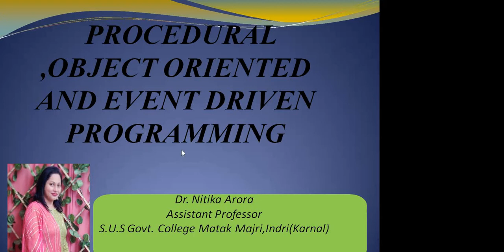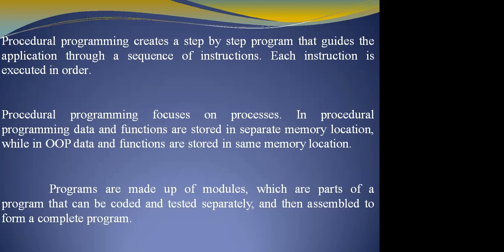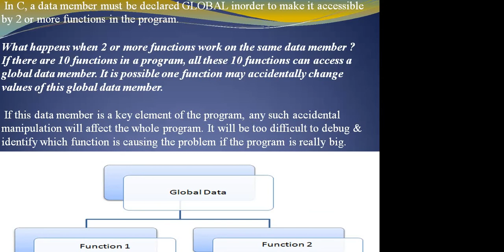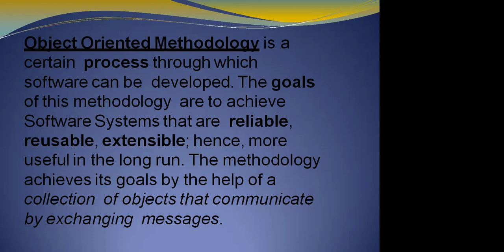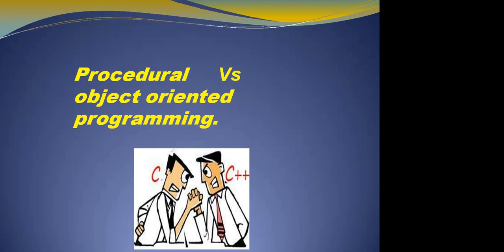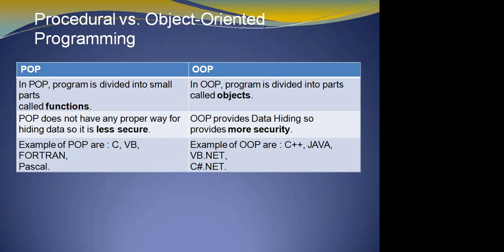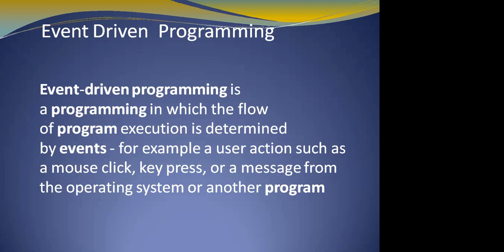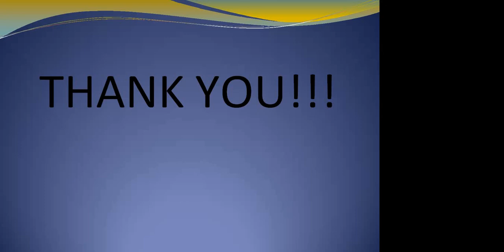Procedure oriented and Object Oriented Programming and Event driven programming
Hello Students !
I am Dr. Nitika Arora.This video is about features and advantages and disadvantages of Procedure oriented and Object Oriented Programming and Event driven programming.